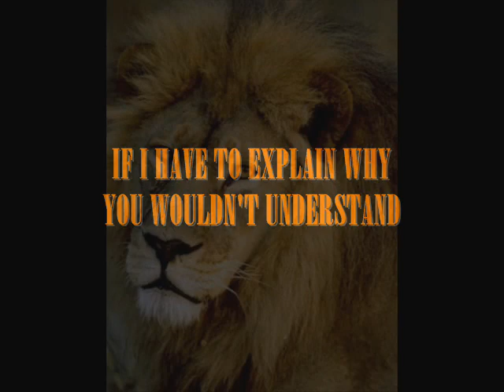John Lee Hillard